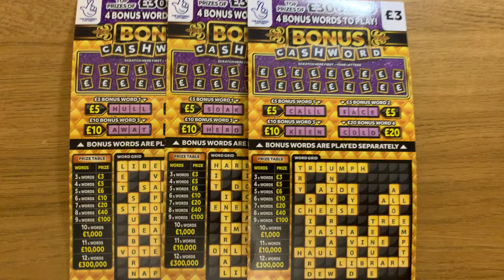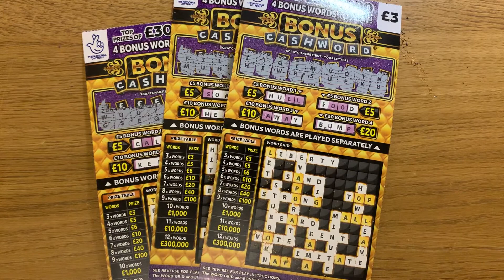3x Bonus Cashword £3 Scratchcards 🤗🤞🏼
Watch me scratch off these 3 of the crossword style scratch cards. Each card cost me £3 each, and you need to find at least 3 words to win a prize. Or you can win prizes on the bonus words (£5, £10 or £20). I bought these from my local One Stop January 2021.